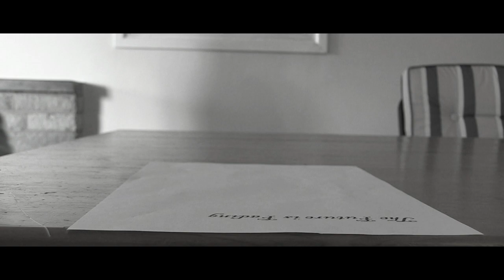"Future fading" - Rory Nunn Music Video